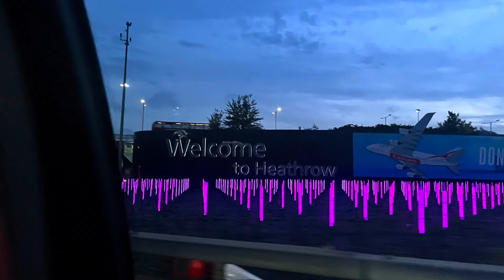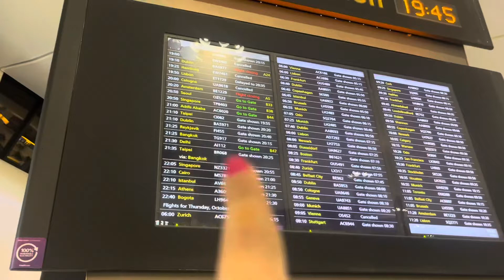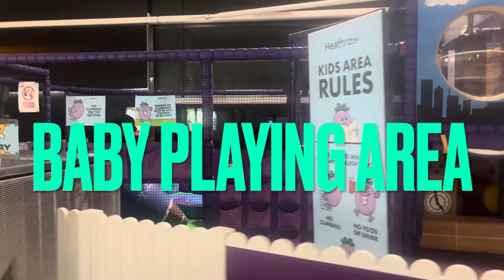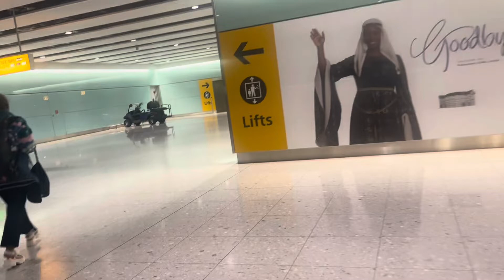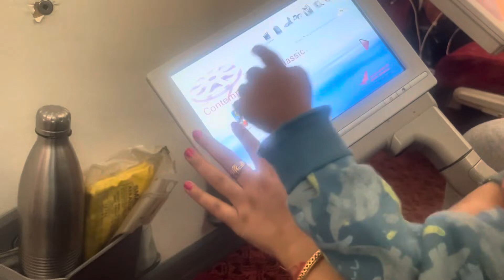Flight from London to India With a toddler||Air India||Detail travel experience||Priya Mahajan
Making this video with My Experiences. Please comment if it is useful to you.

This video contains:
ToddlersTravel
Infant Travel
Kids travel
International Travel
london to india
United kingdom to india
uktoindia

House tour UK

I don’t take any credits for any music or songs in my video. Copyright Disclaimer Under Section 107 of the Copyright Act 1976, allowance is made for Fair Use for purposes such as criticism, comment, news reporting, teaching, scholarship, and research, Fair use is permitted by copyright statute that might otherwise be infringing, Non-profit, educational or personal use tips the balance in favour of fair use.